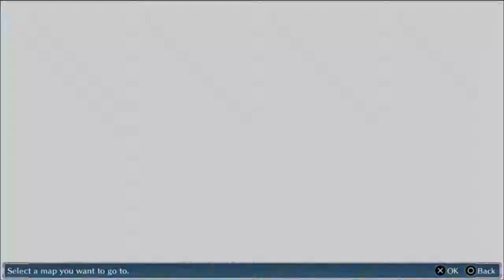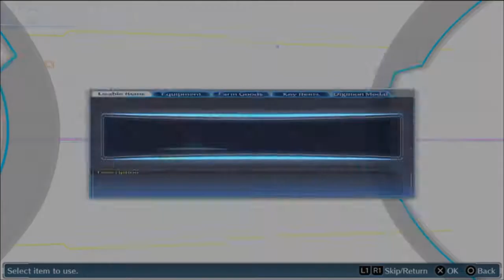Digimon Story Cyber Sleuth Let's Play Part 41: Royal Knight Challenge part 1